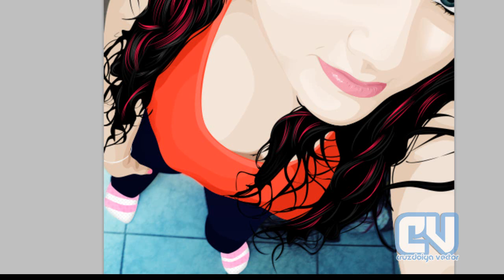Making Of del vector de Monzy